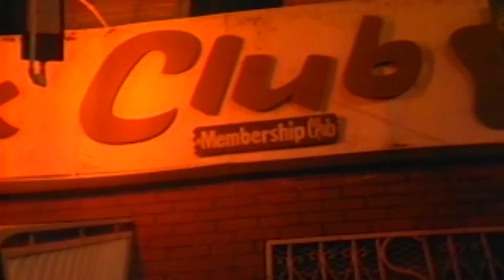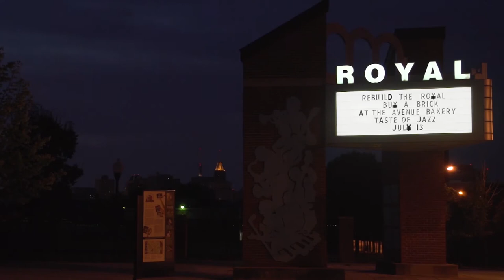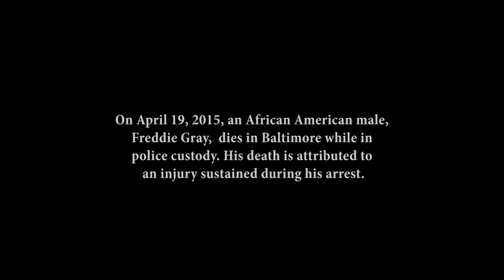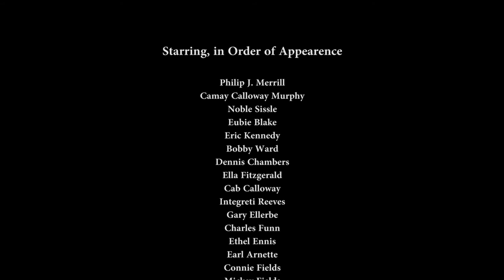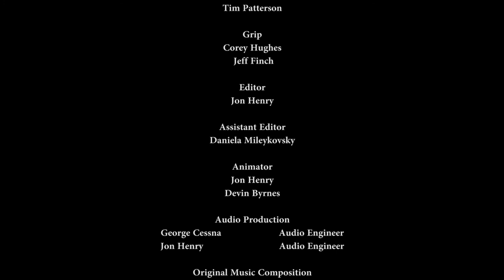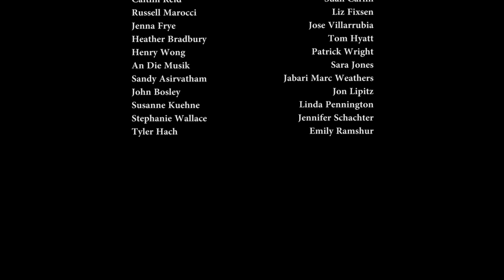Tell Me More and Then Some E05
Episode 5:
We talk with Baltimore's best jazz musicians from the 1980's to the present day. What will be the fate of Pennsylvania Avenue and Baltimore's jazz history? They have some ideas about where we are going and what we can be.

The Tell Me More and Then Some project was produced by Paratime Pictures, Jazzway 6004, and Nanny Jack & Co. It was originally intended to be a feature length film. Despite raising the money to interview countless musicians, digitize long-lost archival film reels, discover historical photographs and produce the film with a skeleton crew, we struggled to raise enough money to release the movie through the film festival circuit.

Regardless that we couldn't release it in the theater, we did raise enough to produce it. We cut the movie into 5 episodes that feature archival photos and moving image from the  U.S. Library of Congress, the National Archives, the Maryland Historical Society, the New York Public Library and more. The episodes feature photos and moving image from regional archives like Nanny Jack & Co. and the Mid-Atlantic Moving Image Archive. The episodes also feature interviews with musicians like Gary Bartz, Cyrus Chestnut, Dennis Chambers, Dontae Winslow and more.

The main reason that this film was produced was to help preserve the history and legacy of black music and culture in Baltimore City. Please feel free to share this work, as we feel that it could be used to help arm people with the knowledge to preserve history, know their community and give back and create.

Features:
Ethel Ennis
Earl Arnette
Craig Alston
Warren Wolf Sr
Warren Wolf Jr
Eartha Lamkin
John Lamkin II
John Lamkin III
Kris Funn
Charles Funn
Dennis Chambers
Philip Merrill
Rosa Pryor
Michael Cager (Narration)
Category
Education

Directed by Jon Henry

Producers:
Philip J. Merrill
Siobhan Hagan
Anna Newman

Associate Producers:
Tyrone Russell
Jeffrey Finch
Robert and Lisa Francisco
Michael P. Buckley

Executive Producers:
Howard Katz
Marianne Matheny-Katz

Director of Photography:
Jon Henry

Camera Operators:
Jon Henry
Anna Newman
Tim Patterson
Chris Allen
Yael Talleyrand

Assistant Camera:
Daniela Mileykovsky
Travis Levasseur

Animator:
Jon Henry

Edited by Jon Henry